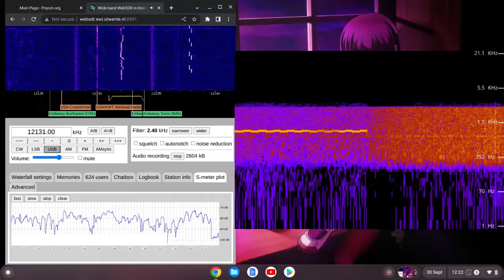XPA2 Data Mode 30/09/2022 1120 UTC 12131kHz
XPA2 sends a null message but X06b two tone 111666 appears for a moment not far away.